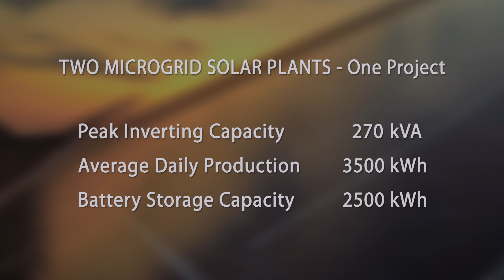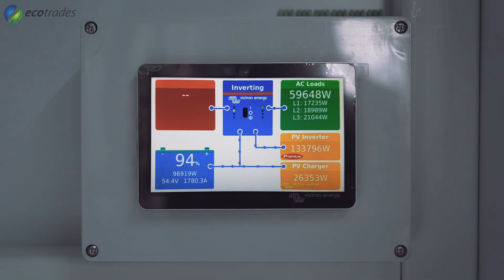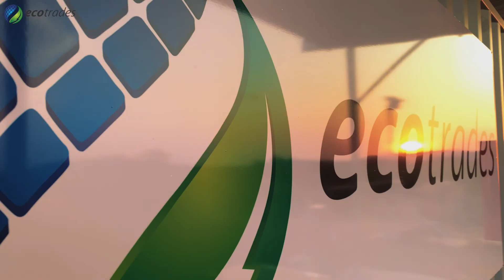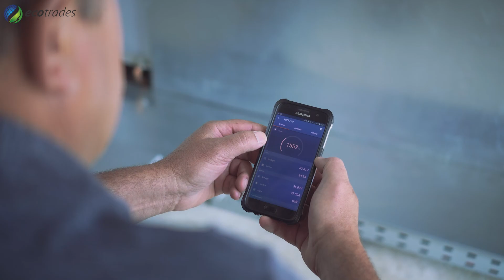Largest low voltage off-grid solar farm in South Africa - Nov 2020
Eco-Trades is a leading company when it comes to 24/7 reliable and stable energy.

As Pioneers in the renewable energy sector, we have built to date one of the largest privately owned low voltage off-grid solar farms in southern Africa.

This flagship project was installed on a pecan orchard in the Northern Cape, near Hartswater to supply power to all the water pumps and households on the farm.

Seven Eskom points were disconnected and, a new 4,3km distribution network was constructed with step-up…  step-down transformers.

Eco Trades micro-grid containerized solution is an advanced lithium storage unit that is in-house custom build to meet customer requirements.

For this specific project, we choose Victron as our main system component and energy partner.  Eco Trades is an authorized and certified installer for Victron products.

Victron's state-of-the-art monitoring solution and wide range of products to choose from makes it easy for system design, on-line support, and monitoring with problem-solving if needed.

Our local lithium-ion battery manufacturer, Solar-MD, with their own battery control technology and monitoring system makes their products as durable and economical as possible.
Above all, Solar MD’s disruptive advanced battery management system and Eco Trades design method is able to extend the life of the storage system up to 30%

Eco Trades is an authorized and certified installer for Solar-MD products.

Eco Trades is an authorized and certified installer of most solar name brands on the market.
We are also a listed and approved supplier and installer at most banks and financial institutions.

We truly live up to the green standards of the worldwide industry and we strive to provide turnkey solutions, quality installation, and continuous customer support.

Eco Trades goal is to become the customer's growth partner.   It is our mission to build a relationship that will last for generations, by becoming your green energy long-term partner

Our vision is not to become the biggest… but rather to be the best in what we do...

Eco-Trades.    Pioneers in renewable energy…